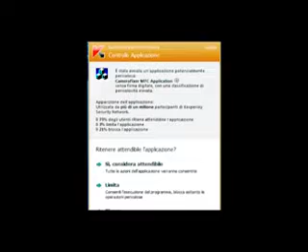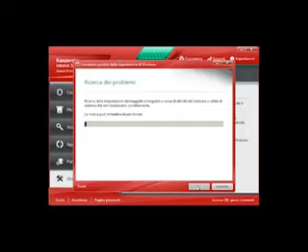antivirus Kaspersky Ferrari edition